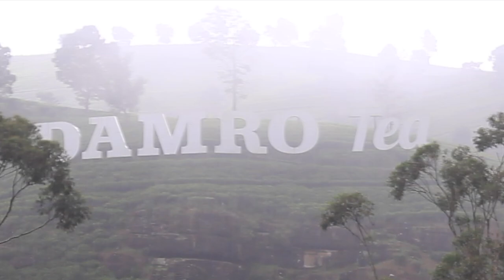Damro Tea Factory and Plantation Sri Lanka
Visited Damro Tea Factory and Plantation in Sri Lanka to understand the process of tea making. Here, hear out the insider talk about the process and the difference between different varieties of tea. You will be surprised to find out how black, green and white tea, all come from the same plant.